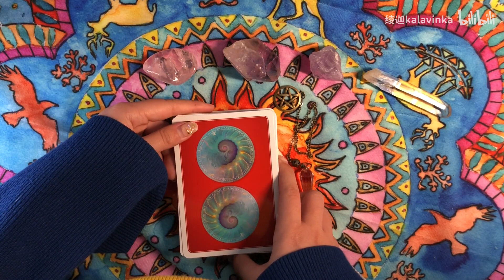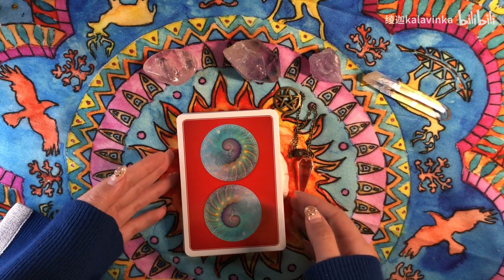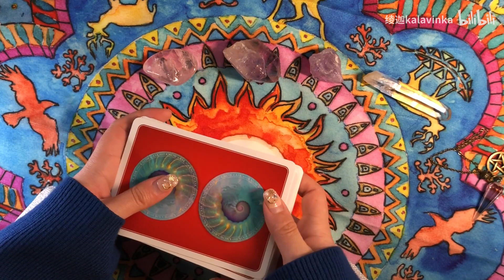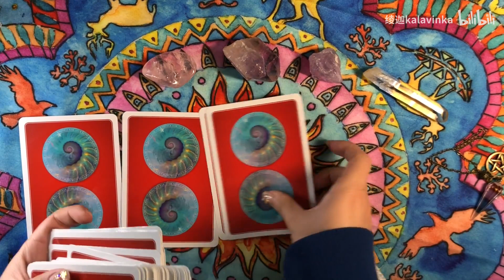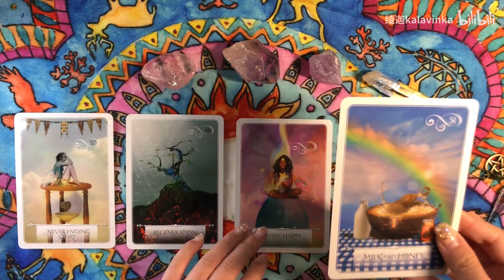【高灵指引+疗愈】我能和TA走下去吗？爱情psychic~祝你们正桃花朵朵开！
宝贝们！我来惹！这一期的视频我觉得自己超级深地在TONG LING的过程中被疗愈到了，以至于在加背景音乐时一直一直不自觉姨母笑！
都是因为你们的支持，我才能一步步地走到现在。在觉得累的时候，被别人怼的时候，想到一直无条件支持我的你们，我的心就充满了很多很多的温暖！！！
我现在回复评论蛮少的，主要是工作也忙，但是我都有看！！弹幕也会看！谢谢你们给我的接纳和鼓励！！
姐姐祝你们每一个人都和自己喜欢的人在一起！！嘿嘿